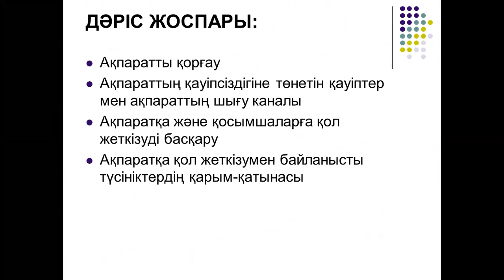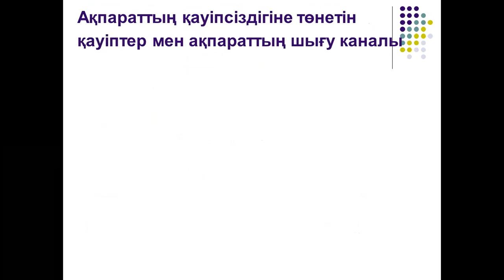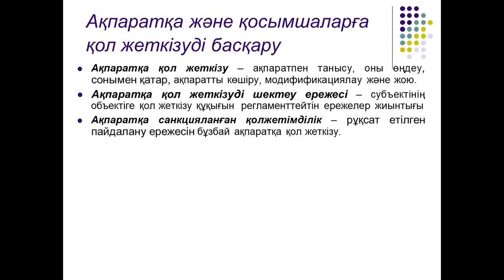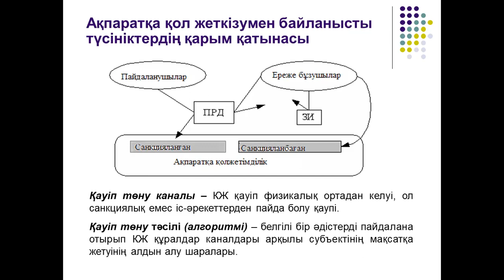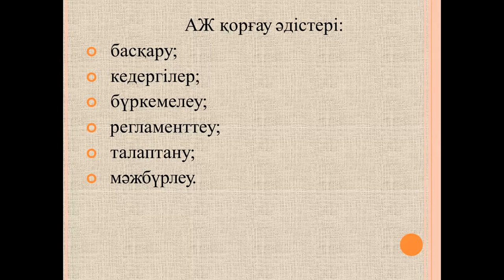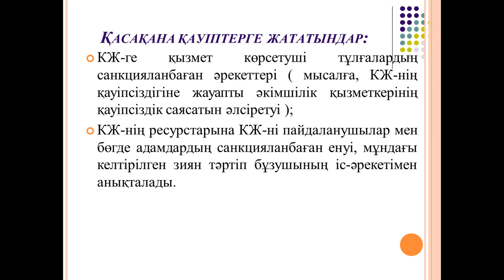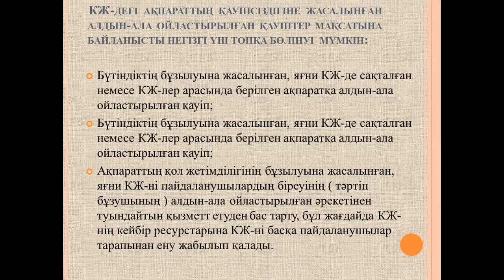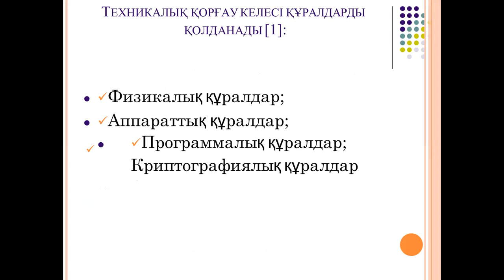Талипова М.Ж. IT инфракурылым. 15лекция